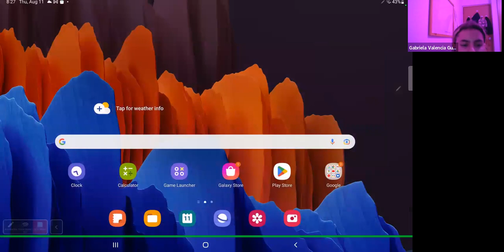Quantum Transport and Noise(Lecture 11):Linear Response Theory - Green's Functions in Quantum Theory